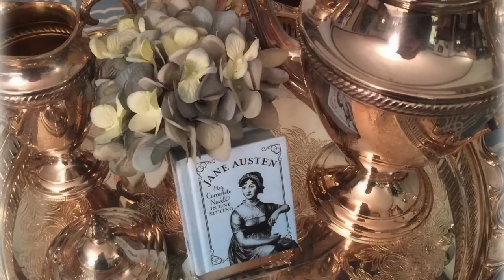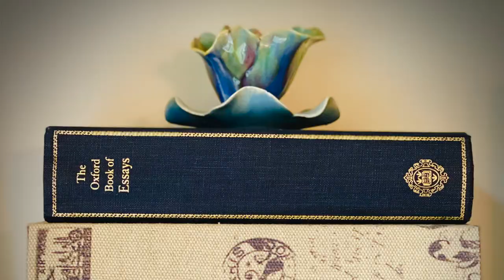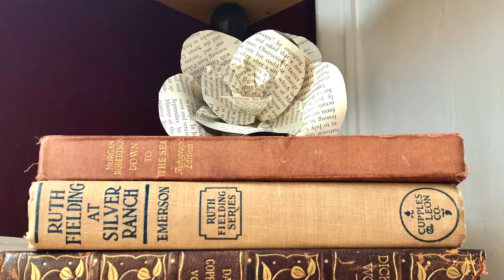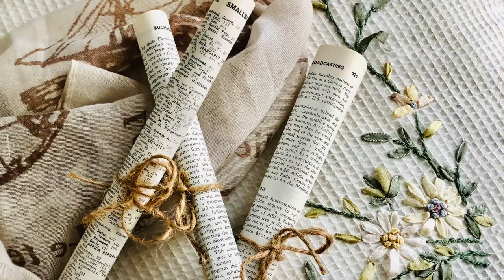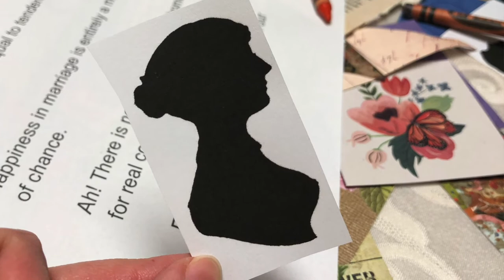How to Host a Jane Austen Tea Party | Regency Era Teatime Themed Food, Drinks, Decor & Activities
Learn how to plan a gorgeous themed tea party inspired by Jane Austen!  Here are all the practical event planning tips you'll need to help your guests feel like they've been transported to another time and place. Create a space that will make your guests feel like they've walked into Regency-era Britain using items you can find around your house, get practical tips for creating a mouthwatering traditional teatime menu by modifying items purchased from your local grocery store, choose a fun themed activity for your guests to enjoy, and learn how to create a Regency-era costume to wear to tea!

00:00 What’s tricky about building an event around a historic era
1:20 The four main elements of a memorable event
1:30 Immersive decor
6:15 Themed food & drinks
10:03 Themed activities
12:21 Authentic costumes & themed fashion
14:47 Outro